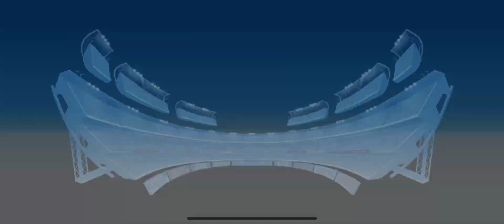THE DUMBEST WAY I HAVE WON A GAME IN THIS TOURNAMENT